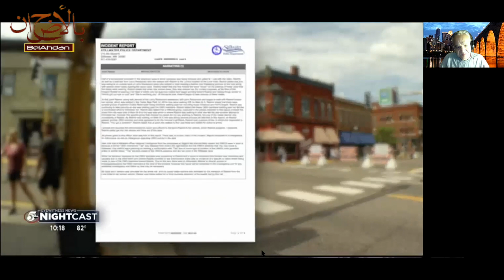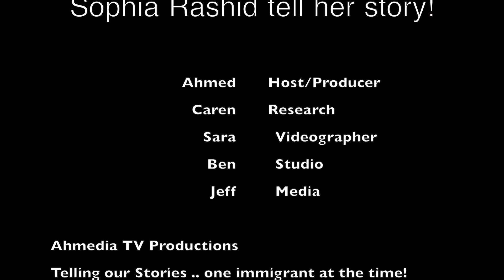Sophia Rashid Story.. and KSTP-TV, Fake Reporting!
This video is about Sophia Rashid Story at Stillwater.  Here  is the account "As I was sitting outside on Leo’s patio with my *four* year old daughter, I noticed some men walking up next to the patio fence, very close to where we were sitting. They were wearing motorcycle vests which read “Aryan Cowboys”. And they were motioning at me (and my **FOUR** year old) and then at each other.

Now, I’m no expert in idk facist motorcycle gangs, but I caught on pretty quickly that these were ACTUAL NAZIS. And they were making eye contact with me while talking between themselves.

I’ve been in not-all-that-safe situations around racists/islamophobes before, but this one was just different, and I knew it almost immediately. Something was *extra* wrong, wrong beyond a group nazis walking casually down a busy street in broad daylight obviously trying to signal to me that they saw my presence and weren’t too happy.